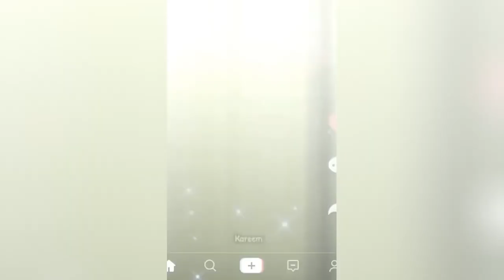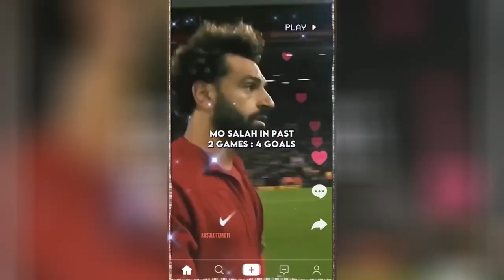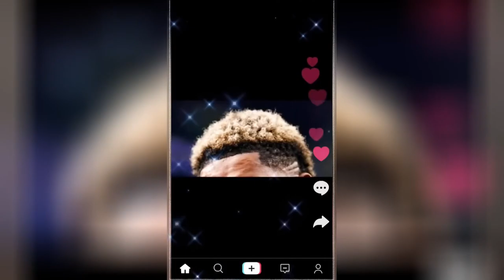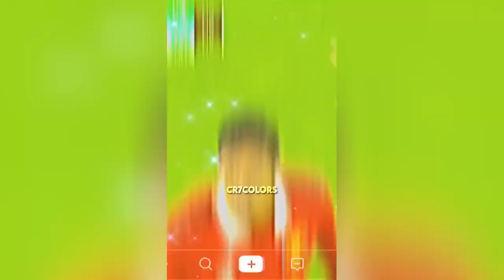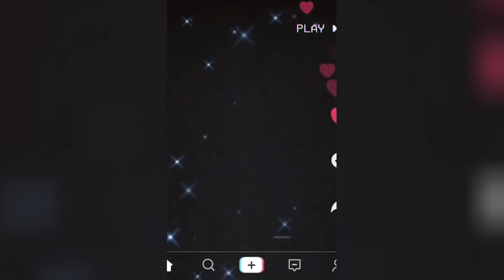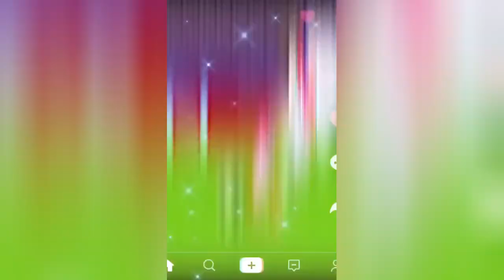best reels top shots high quality football reels compilation socce mood mixed music